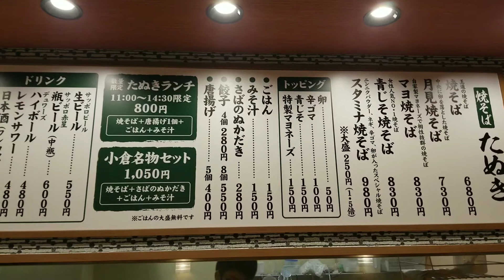日田焼きそば【たぬき】小倉に美味しい日田焼きそばがあった❗グルメレポート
小倉に日田焼きそばのお店発見❗️@kojirou0828